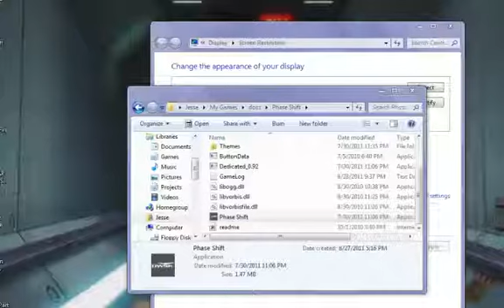More Mastodon! The Last Baron Five Star (Phase Shift)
THOSE ARE CIRCLES NOT STARS MY WORLD VIEW IS SHATTERED AND THIS HAS LEFT ME IN DESPAIR. /animudramareaction

Getting 6 stars is really hard in this game. You may think your score is pretty high, but it's just peanuts to the cutoff. Also I suck at this song.